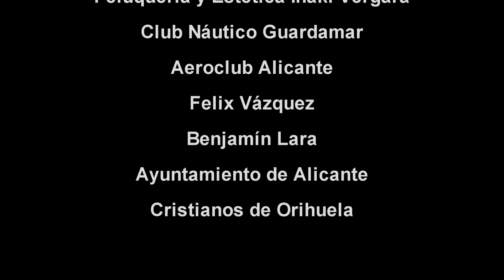FRAN NAVARRO VIDEO CLIP OFICIAL COSITAS BUENAS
VIDEOCLIP OFICIAL DE FRAN NAVARRO  "COSITAS BUENAS" EXTRAIDO DE SU NUEVO ALBUM  "VOLVER A NACER"